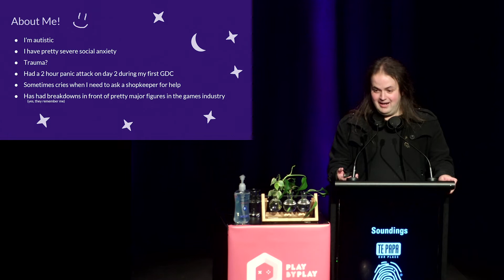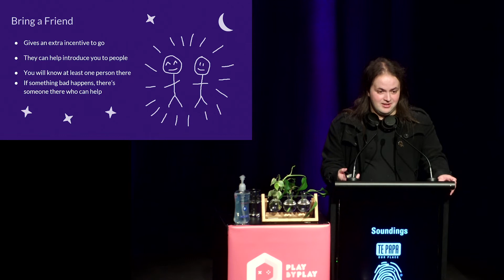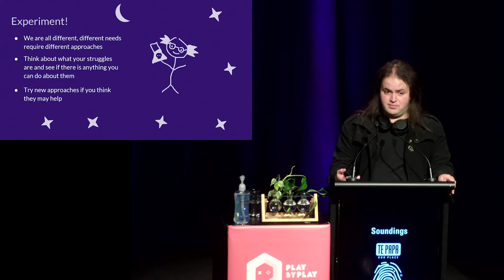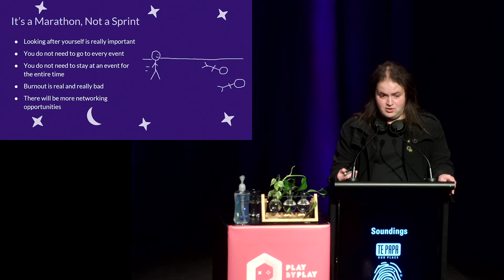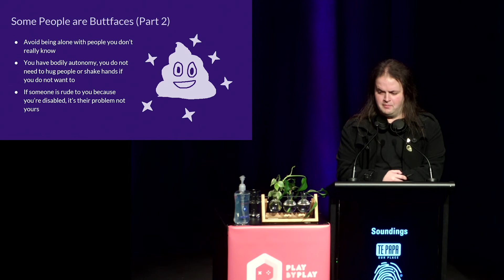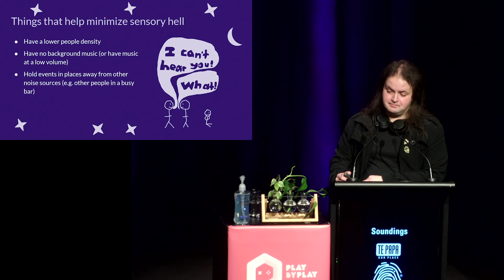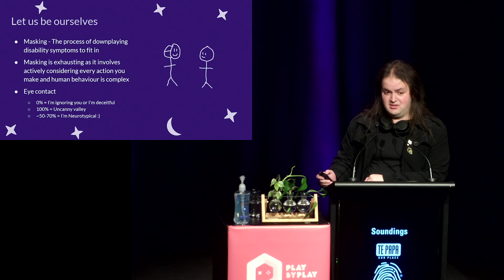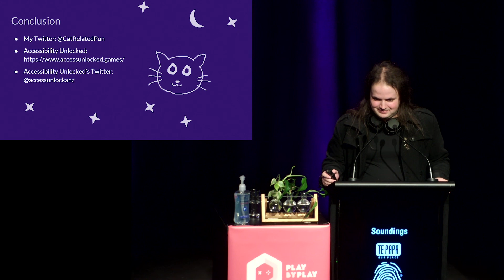Navigating Networking for Neurodiverse Folks - Cameron Hopkinson (Play by Play 2021)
Networking is a crucial skill to develop in the games industry, but it's a skill that some of us struggle with. Join Cameron Hopkinson as they take you on a quest to discover new ways for neurodiverse folks to network and some tips and tricks neurotypical folks can use to support their friends!